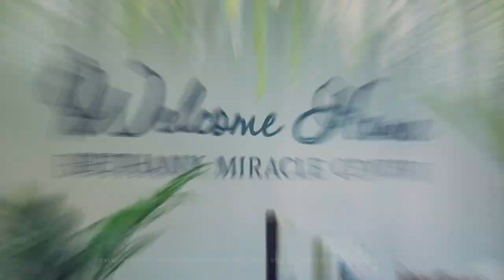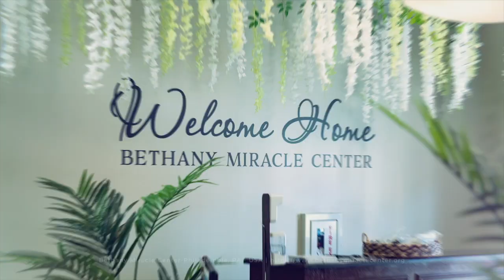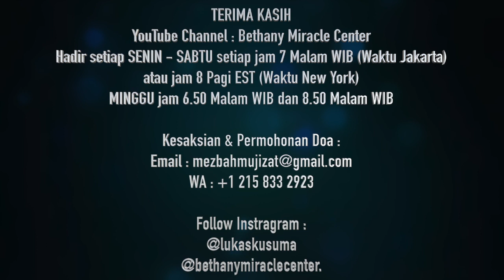MERDEKA DALAM KEUANGAN - Ps Shirley Kusuma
Terima Kasih sudah Mengikuti Program YouTube : Bethany Miracle Center - Philadelphia, PA - USA

YouTube Channel : Bethany Miracle Center Hadir setiap SENIN - SABTU setiap jam 7 Malam WIB (Waktu Jakarta) atau jam 7 Pagi EST (Waktu New York)
setiap MINGGU jam 19.50 Malam WIB dan jam 21.50 Malam WIB

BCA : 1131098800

Ibadah Raya & BKC Kids Church : Minggu 7.50 AM & 9.50 AM
AGC ( Arrow Generation Community ) : Sunday 10 AM